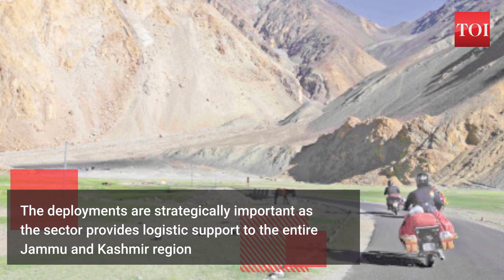With induction of Rafale jets, IAF gets major boost in airpower at Western front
With the latest induction of Rafale fighter jets at Ambala, the western front is now equipped with the most sophisticated air power in the country within 18 months. The deployments are strategically important as the sector provides logistic support to the entire Jammu and Kashmir region including, Ladakh. In March 2019, the IAF inducted the heavy-lift Chinook helicopters into the 126 Helicopter Flight Squadron in Chandigarh that also features AN-32 and IL-76 aircrafts. Later, Apache helicopters were inducted at the Pathankot airbase in September 2019.